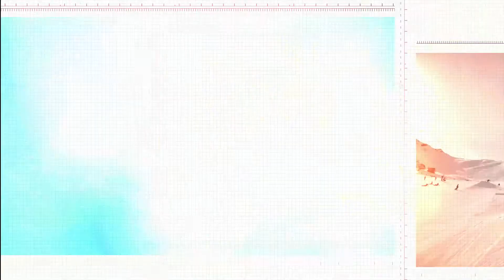Winter/Summer Sport Promo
Project features:

Ultra HD resolution (2160p/4K)
Multi-purpose template
Full Color Control
Modular structure, add/remove scenes easily
No plugins required
9 Placeholders for video or photo
7 Placeholders for for text